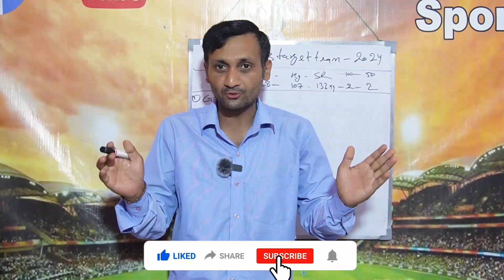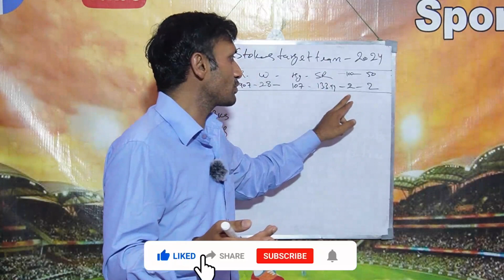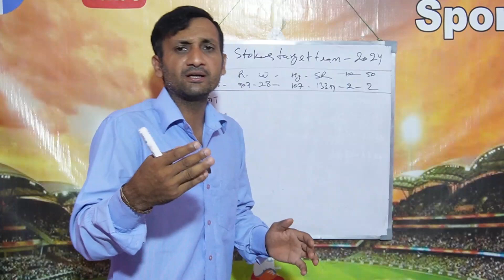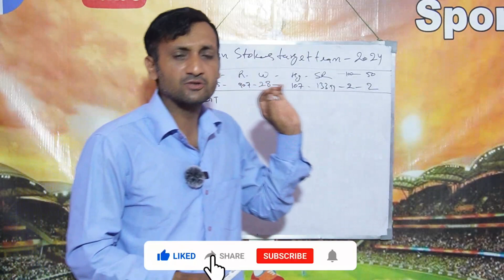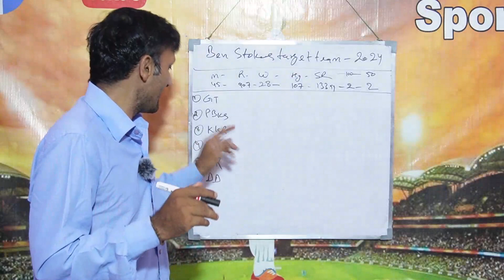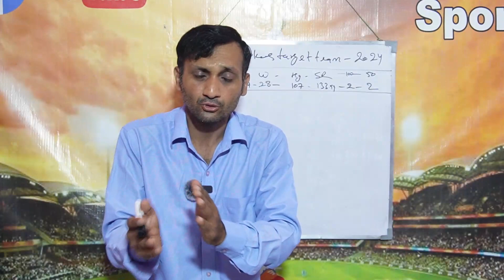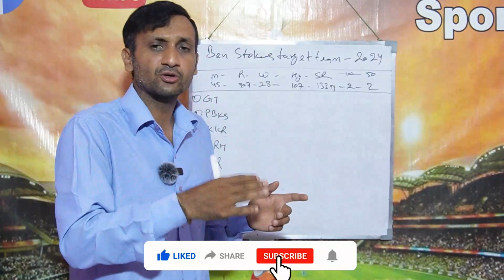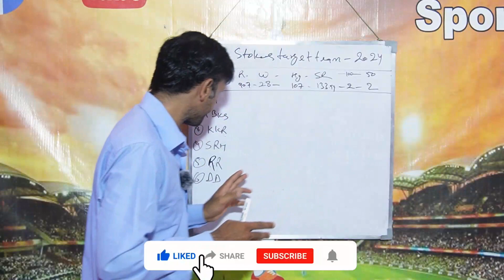6 Most Target Team For Ben Stokes In IPL 2024| IPL 2024 Auction| Tyagi Sports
6 Most Target Team For Ben Stokes In IPL 2024| Ben Stokes IPL 2024| IPL 2024 Auction| Tyagi Sports